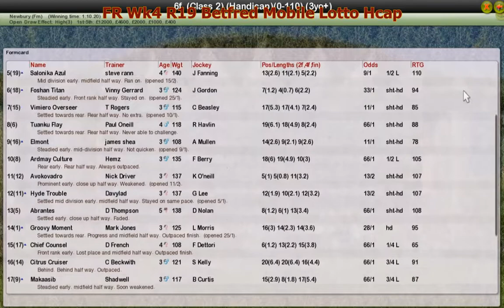FR Wk4 R19 Betfred Mobile Lotto Hcap